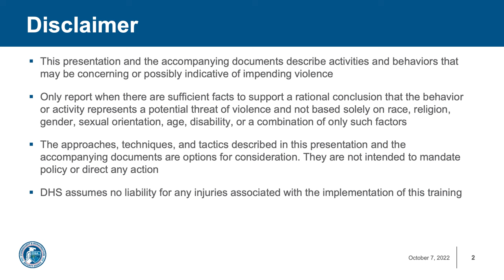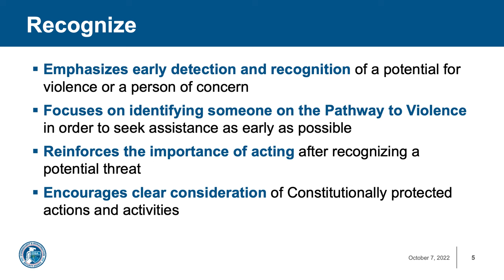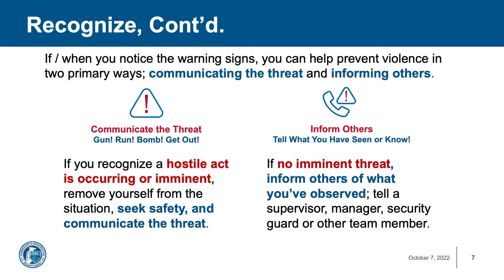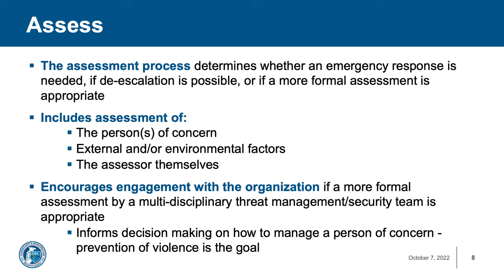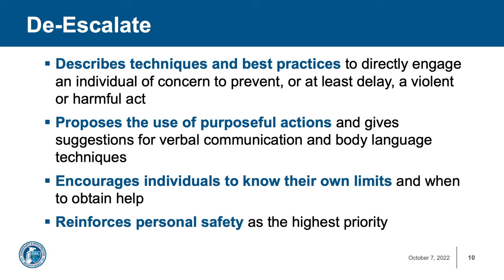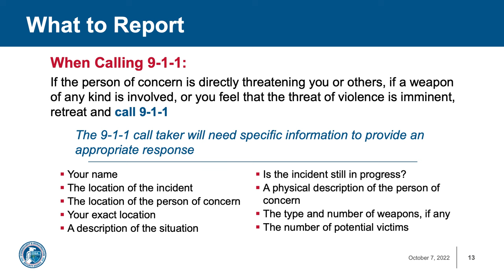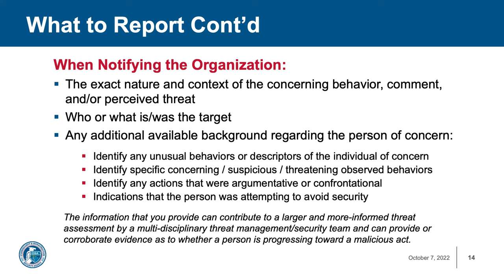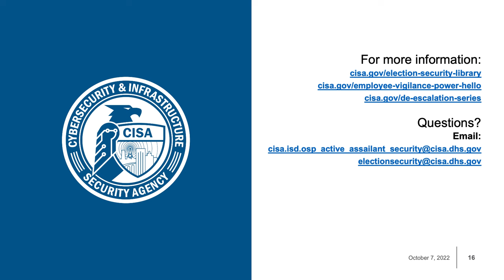Non-Confrontational Techniques for Election Workers Training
This video is a shortened version of the Cybersecurity and Infrastructure Security Agency’s (CISA)  Non-Confrontational Techniques for Election Workers Training. To support election workers in a heightened threat environment, this training emphasizes non-confrontational techniques to help election workers recognize potentially escalating situations, determine if emergency response is needed, safely de-escalate, and report appropriately.

State, local, tribal, and territorial (SLTT) election administrators can utilize this video for poll workers and other frontline election workers to complement their existing training with techniques to de-escalate potentially violent situations.